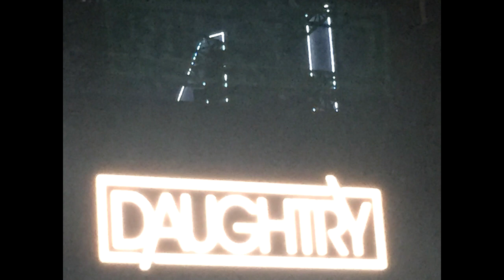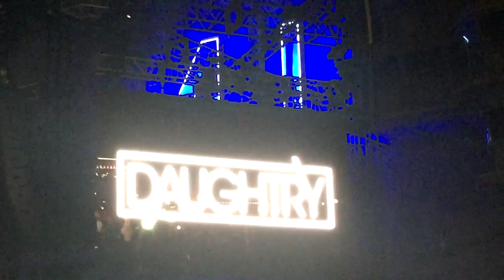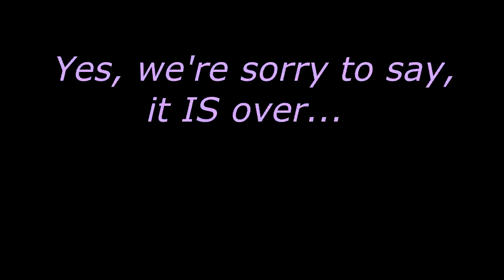Daughtry - USS Midway (CV-41) - San Diego - 2019/05/24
Daughtry visited San Diego on May 24th,  2019 and played on the flight deck of the USS Midway (CV-41) (retired) for the 15th Annual Freedom Benefit Concert.  What an honor with the benefits providing for local enlisted personnel.